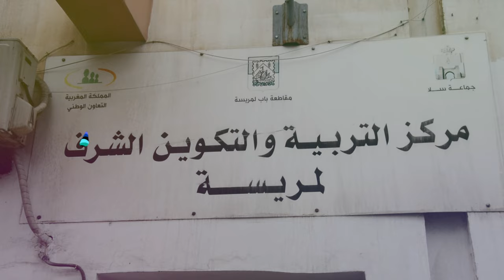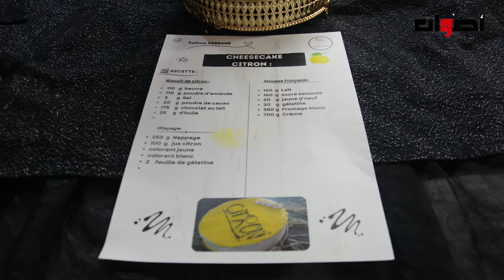جمعية الواحة تحتفل بتخرج المستفدات من تكوين شعبة الحلويات